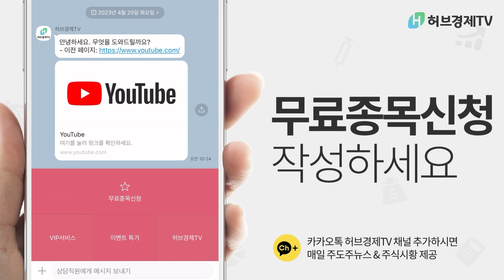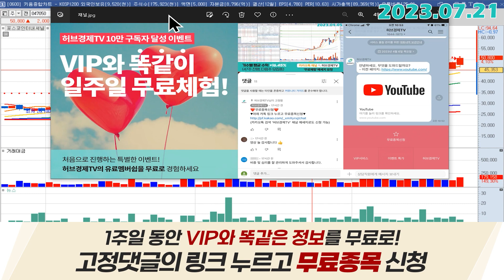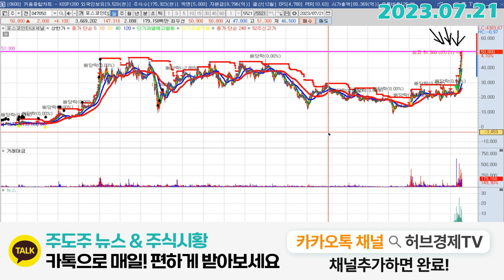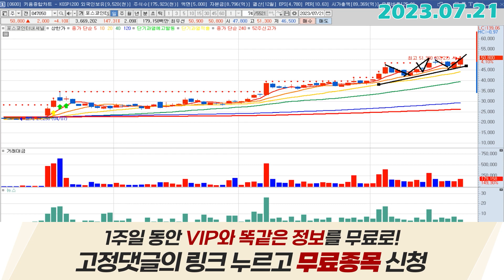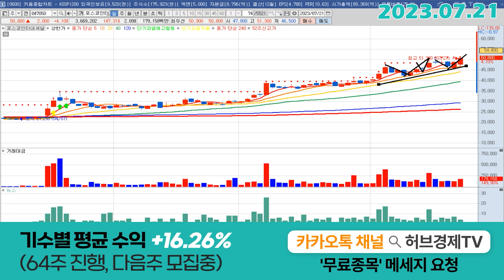포스코인터내셔널 (047050) - 신고가의 의미는?!